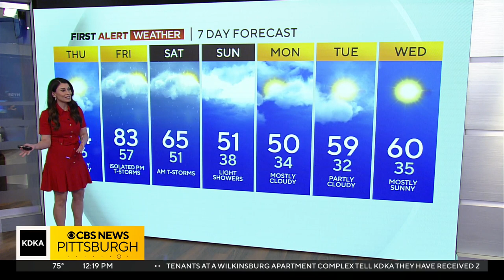KDKA-TV Afternoon Forecast (4-20-23)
Get the latest on the weather with Mary Ours' full forecast!